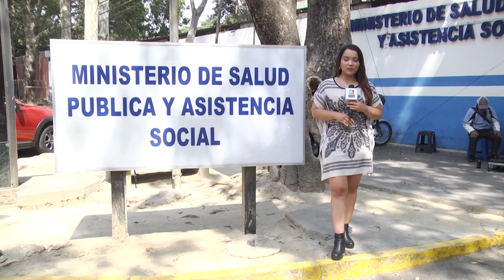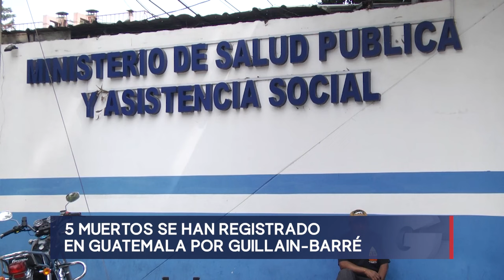Salud mantendrá alerta epidemiológica en la Costa Sur por casos de Guillain-Barré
Los casos de Guillain-Barré en Guatemala llegan a una leve disminución, pero autoridades de Salud sigue sin tener una causa definida de dicho padecimiento. Por la llegada de la Semana Santa se seguirá manteniendo la alerta epidemiológica en la costa sur.